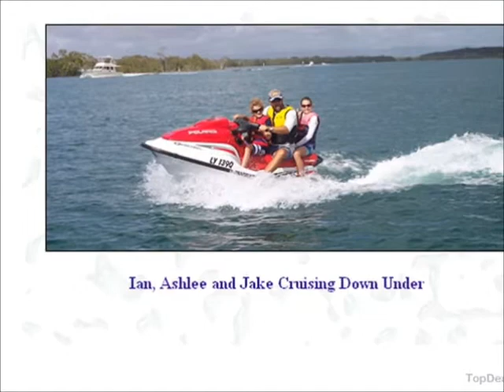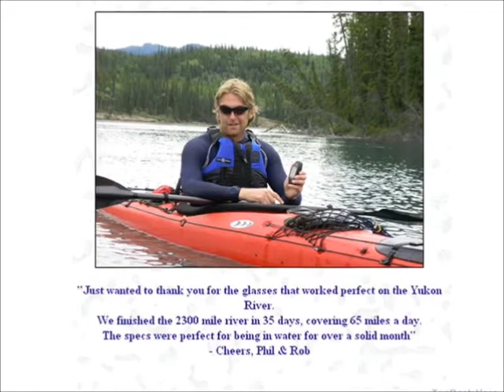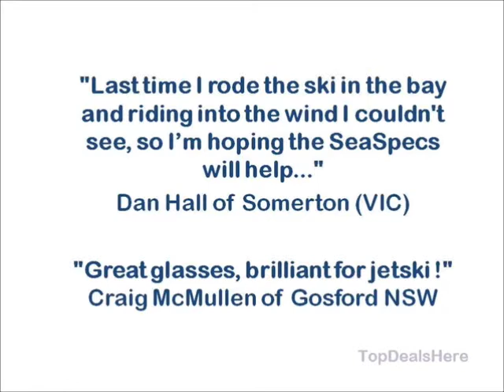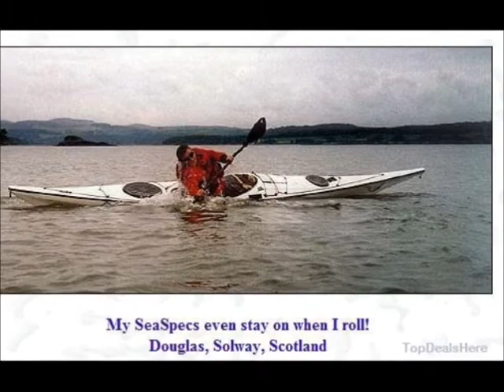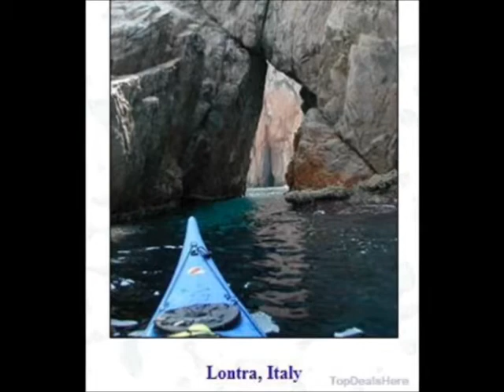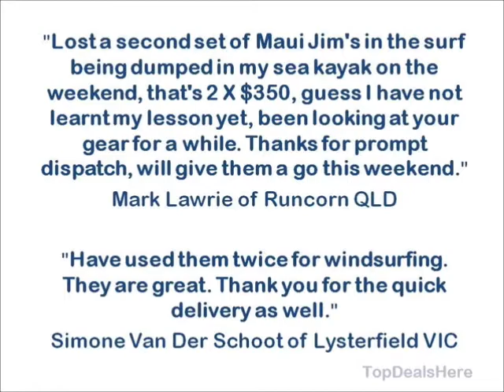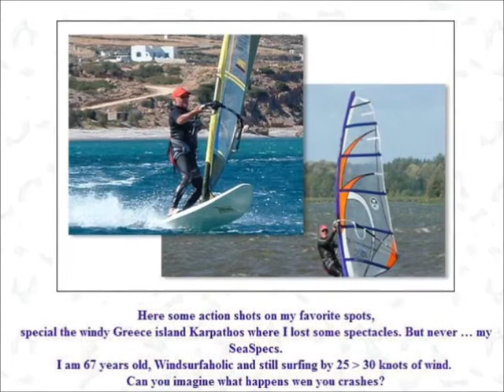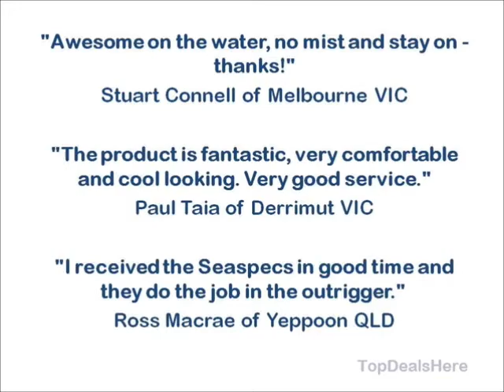SeaSpecs PWC Jetski Kayak Wind Surf Goggles Sunglasses Testimonials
Looking for a Top Quality SeaSpecs PWC Jetski Kayak Wind Surf Goggles Sunglasses?  SeaSpecs PWC Jetski Kayak Wind Surf Goggles Sunglasses available

What makes them so awesome?

Because they work! They are   great quality, good looking, rugged sunnies that will give you years of   hassle-free, secure comfort and protection.

Just look at what you get:

√ Extreme Lenses - impact resistant & polarized providing 100% UVA & UVB Protection!

√ Secure Adjustable Strap - glasses will not come off

√ Patented Frame and Hinges - extremely strong, yet lightweight

√ SeaSpecs float!

√ Soft Nose and Bridge Cushion - comfort and protection

√ SeaSpecs Head Size - fits almost all men, women and children

√ Soft Microfibre Carry Case - doubles as lens wipe

√ One Year locally backed Warranty